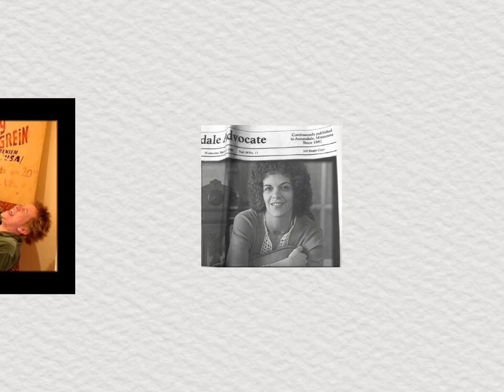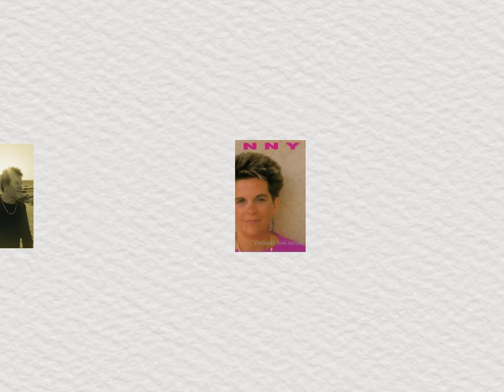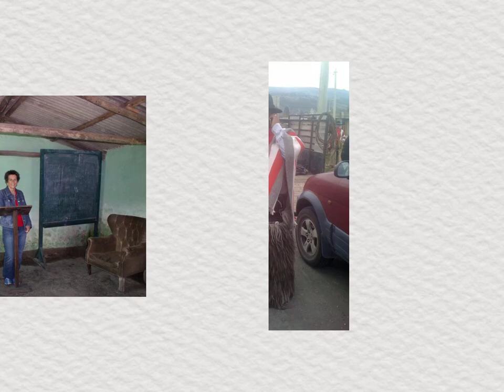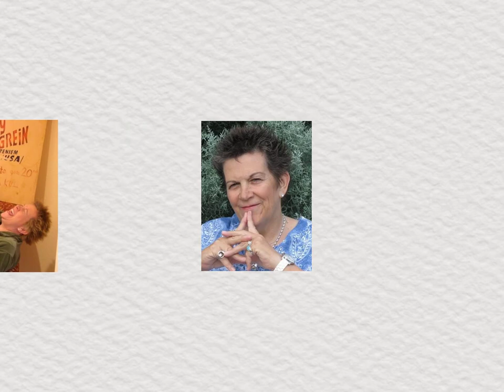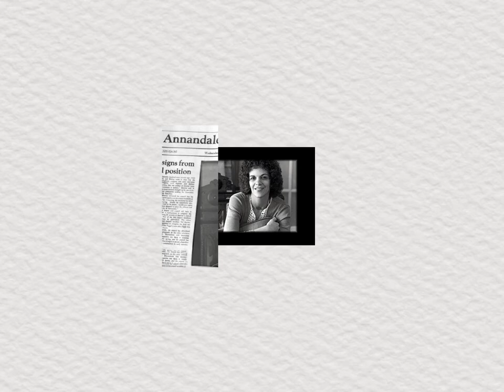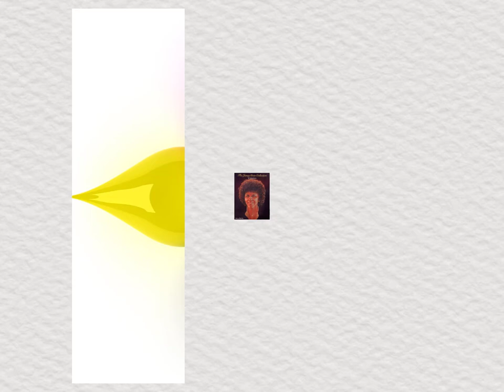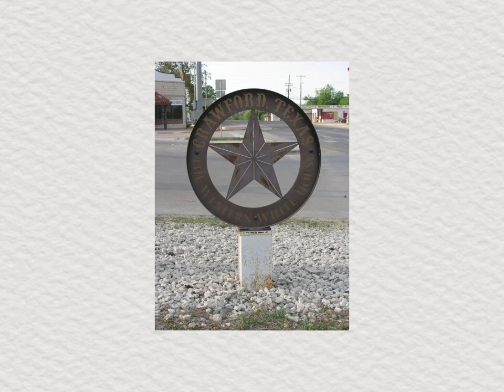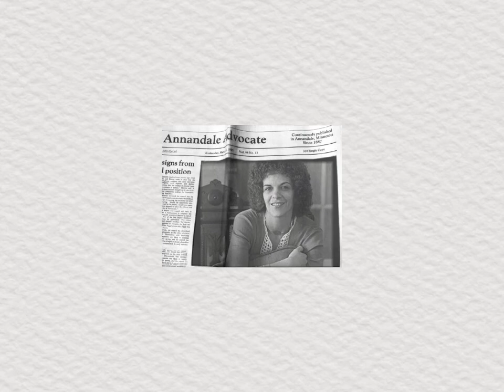♫ Janny Grein ❖ The Anthology Collection ♫